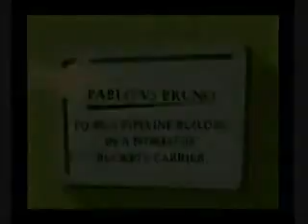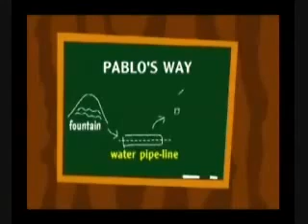TẠI SAO LÀM KINH DOANH THEO MẠNG